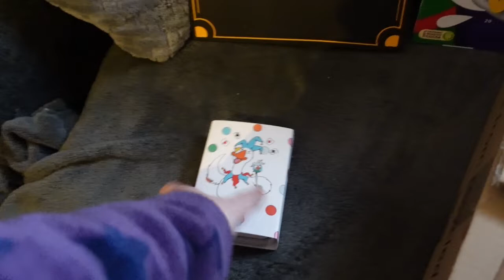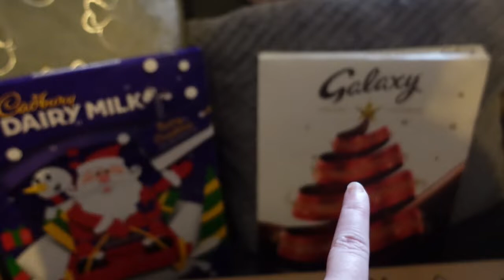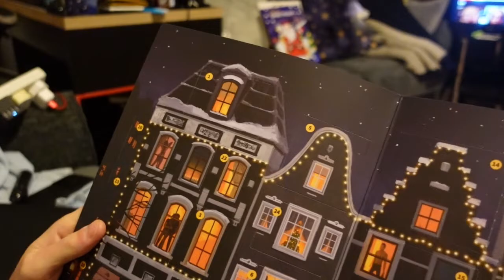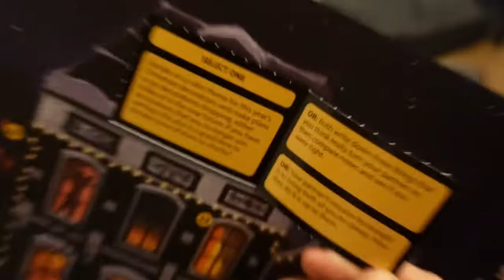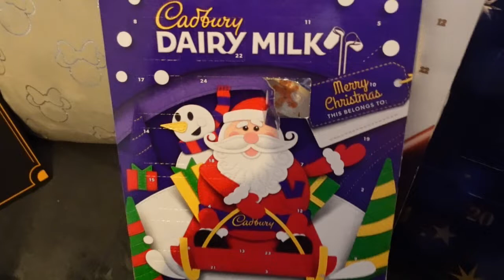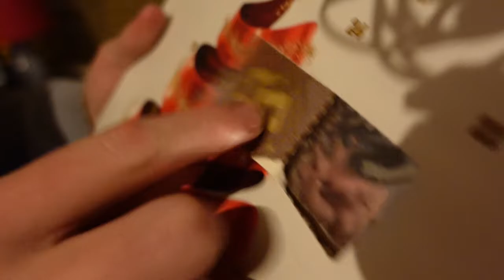Advent Calendars Galore & Visiting the Riverside Museum Market! | Vlog #96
In this video I visited the Riverside Museum Market with Connor and my Dad to visit my Gran! We also start to open up all our Advent Calendars!

I'm Samantha and I'm a Scottish Vlogger! I'm in my 20s and YouTube is my hobbie! I love all things Disney, Harry Potter, Movies and Orlando. :)